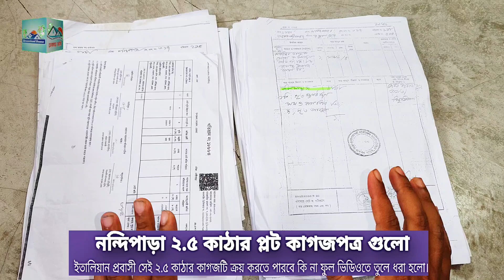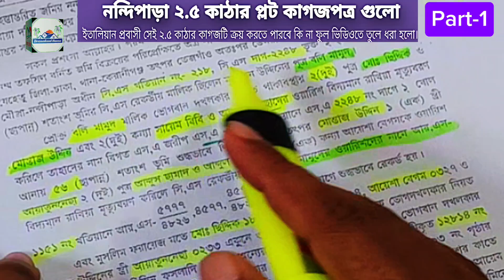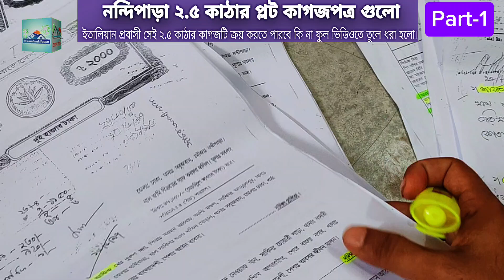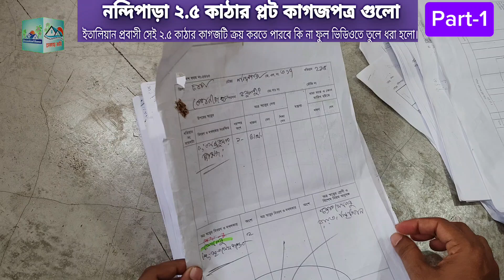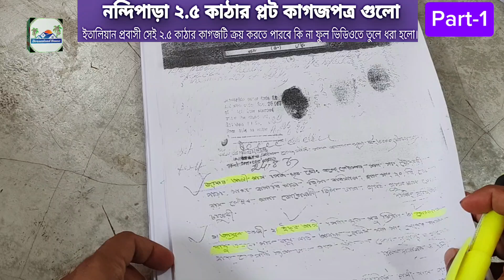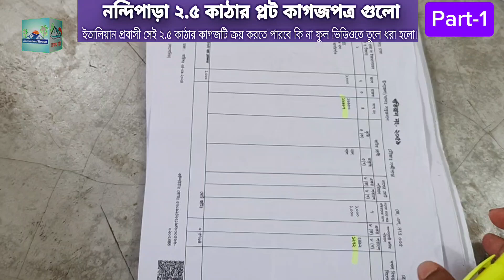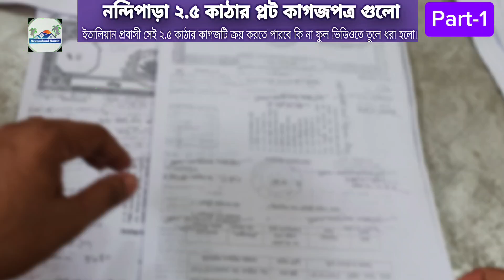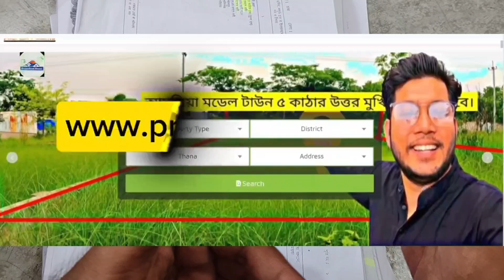নন্দিপাড়া ২.৫ কাঠার প্লট কাগজপত্র গুলো কেমন ? পর্ব-১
আপনি কি প্রপার্টি ক্রয় করার কথা ভাবছেন ? কিন্তুু প্রপার্টির কাগজপত্র গুলো নিয়ে টেনশন করছেন। তাহলে আপনার জন্য আমাদের নতুন সার্ভিস।
একে বারে ফ্রী তে যেই কোন প্রপার্টির কাগজপত্র গুলো চেক করে নিতে পারছেন।

বাংলাদেশের ৬৪ টি জেলার, যেই কোন প্রপার্টির কাগজপত্র গুলো চেক করতে যোগাযোগ করুন আমাদের সাথে।
অথবা কুরিয়ার সার্ভিস এর মাধ্যমে পাঠান এই ঠিকানায় :- সুন্দরবন কুরিয়ার সার্ভিস খিলগাঁও তালতলা।